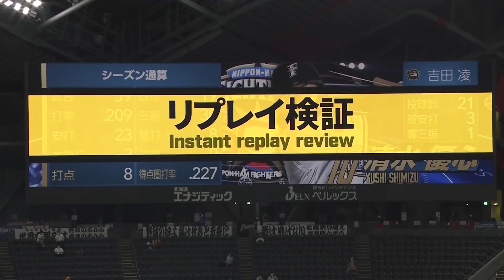美馬さん、思いっきり巻き込まれる…「本日のまとめるほどではない」まとめ。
真剣勝負の中だから逆にこのように惹かれるシーンもたくさんある。プレーだけが野球の魅力の全てではないからこそ贈りたい、「本日のまとめるほどではない」まとめ。

‹大混戦のパ・リーグ後半戦スタート！8月は無料見放題！！›
パーソル パ・リーグTVでは、「無料視聴キャンペーン」を実施中！
対象期間：2021年8月13日～31日